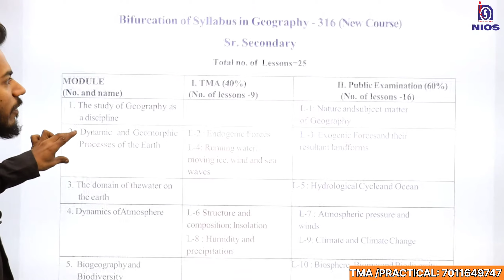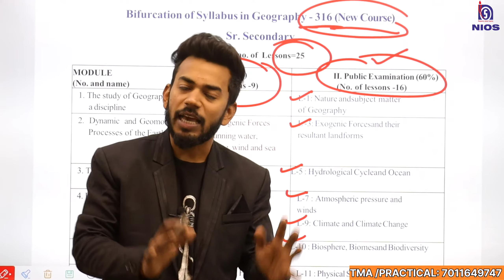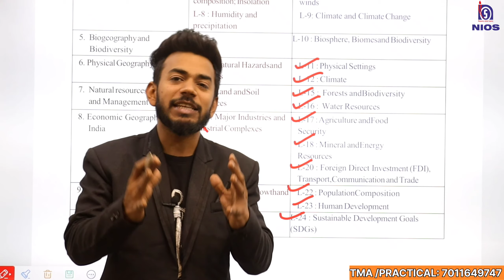NIOS Class 12th Geography (316) Syllabus || Public Exam || NIOS New Syllabus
Solved TMA
Class -10th